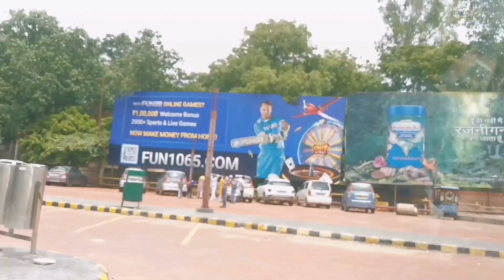ताज महल एंड गोवर्धन गिरिराज महाराज जी के दर्शन | Wellness and Food